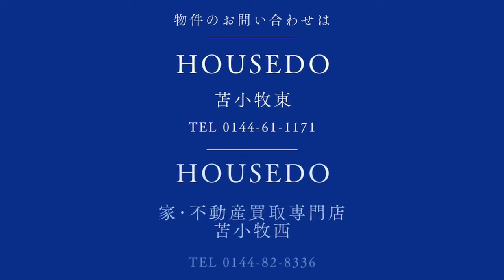3295678★リフォーム済み４LDK中古戸建★全居室：収納付き・6帖以上★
★住宅ローンの返済例　お借入金額1,299万円の場合当初固定金利3年・金利0.7％・お借り入れ期間35年・ボーナス払いなし　月々34,880円のお支払い　※その他諸費用発生致します★2023年内外装リフォーム4LDK中古戸建★駐車は敷地内に約2台収容可能★全居室に収納スペースあり★建物南側にお庭あり★物件の詳細等のお問い合わせはハウスドゥまで、気軽にいつでもご連絡ください！！※敷地境界について、既存のブロック塀や庭木等の越境がある場合はその越境を解消出来ない可能性があり、その場合は現況でのお引渡しとなります。